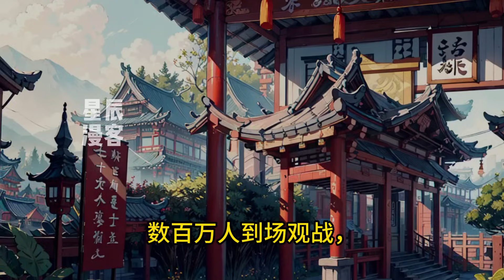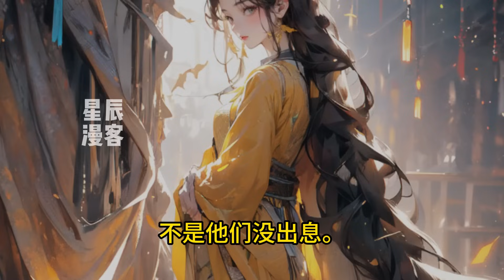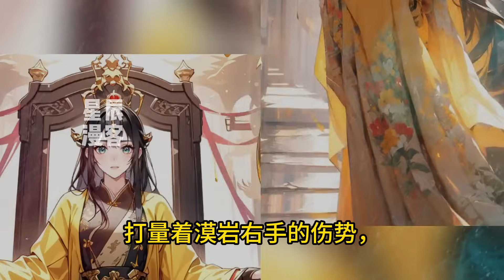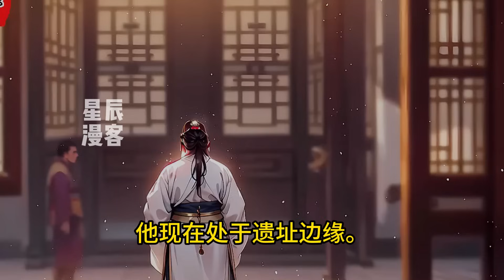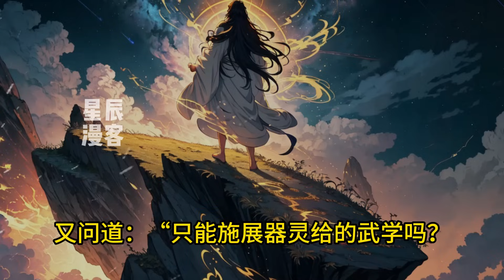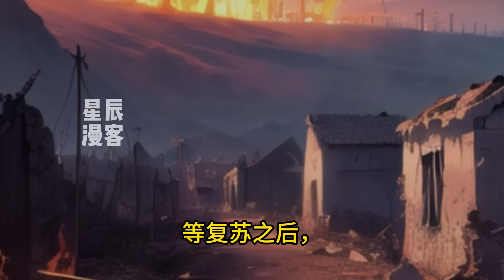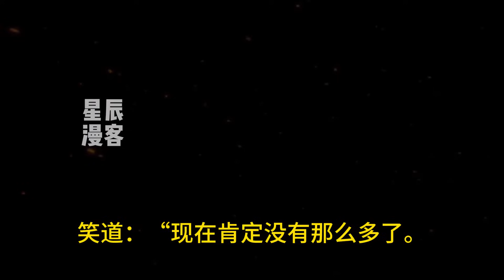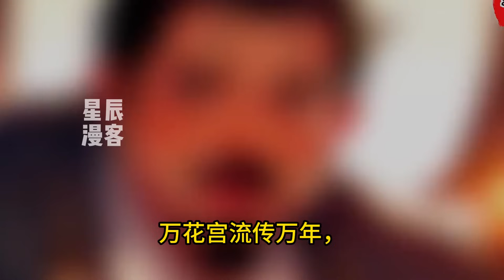《开局顿悟神级武学：我的武功自动修炼满级！》317-513人在高武，武功自己整天开挂…不对！只是顿悟，外加24小时苦修而已！宁川本想着平稳发育，但实力不允许啊！我对武学没有兴趣！这都是它们自己倒贴的！